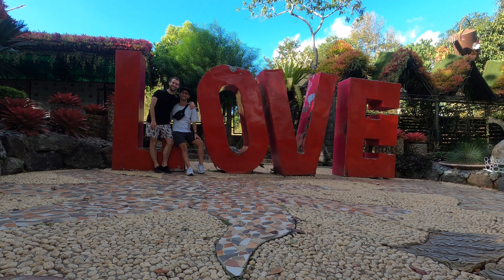Bek-cation 10: Puerto Princesa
Follow me in the daily life of a polyglot.

We flew over to Puerto Princesa with Miguel's mum. There we met up with some family friends and got a great tour of Puerto Princesa with a few stops along the way such as Baker's Hill,  followed by a delicious meal.